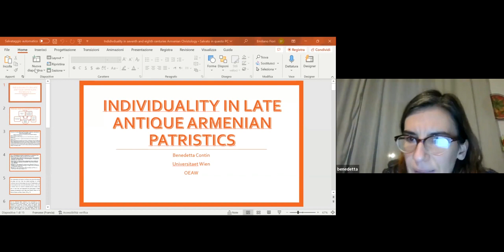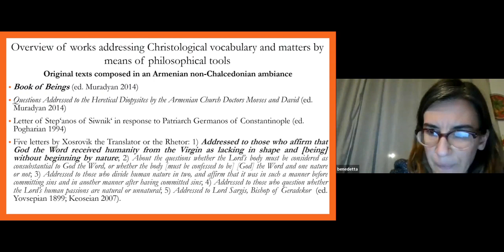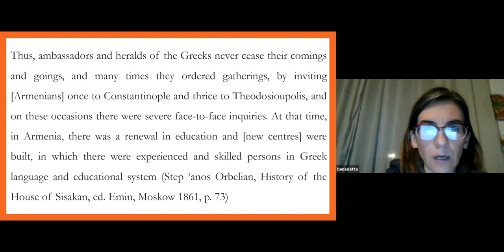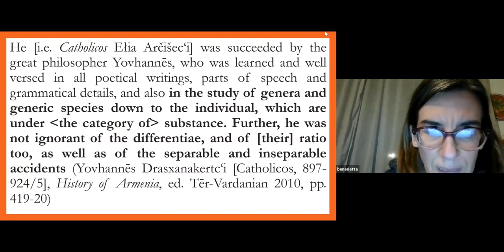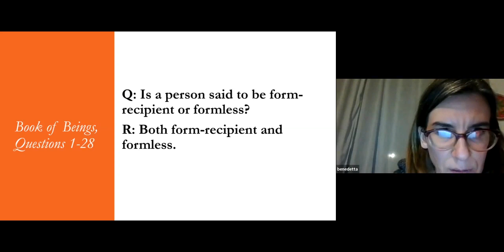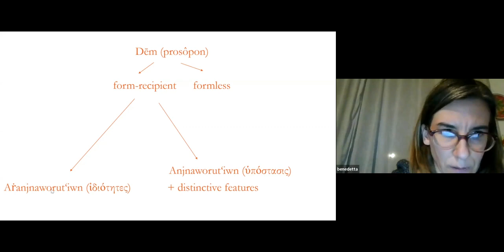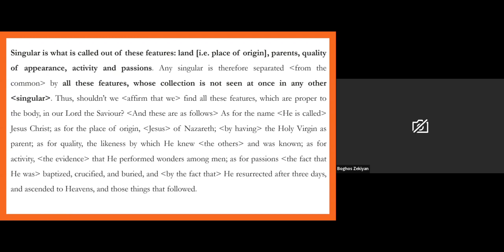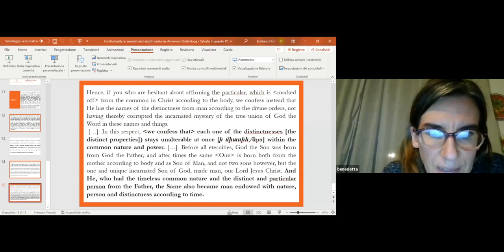FLOS LECTURES 25 January 2023: Benedetta Contin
Benedetta Contin (University of Vienna),  Individuality in Late Antique Armenian Patristics

The FLOS project has received funding from the European Research Council (ERC) under the European Union’s Horizon 2020 research and innovation programme (grant agreement No 758732)